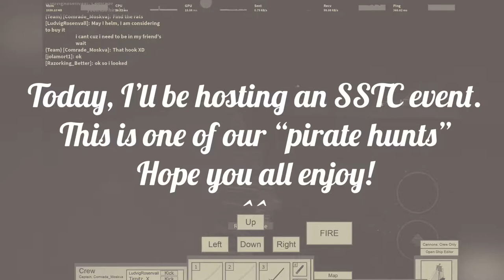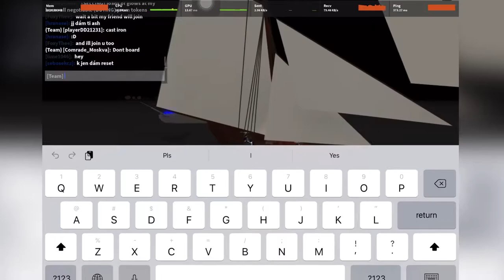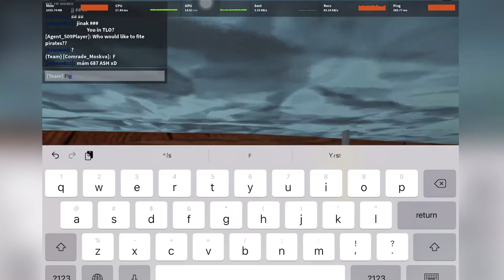“Pirate Hunt” | Tradelands Roblox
Today, I’ll be going on a “pirate hunt” even if we got sunk a bit. We still got a few kills at the end.